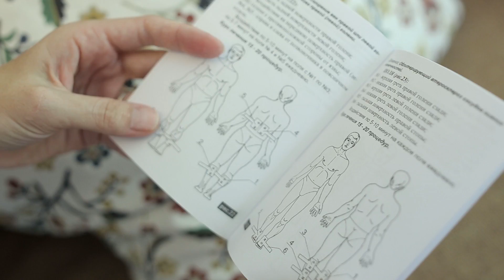Утренняя зарядка 6 выпуск